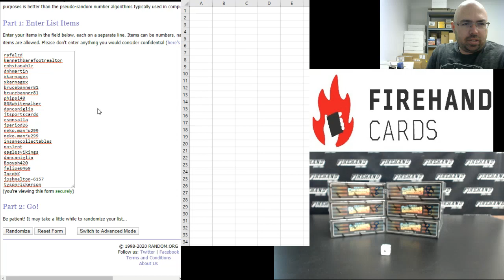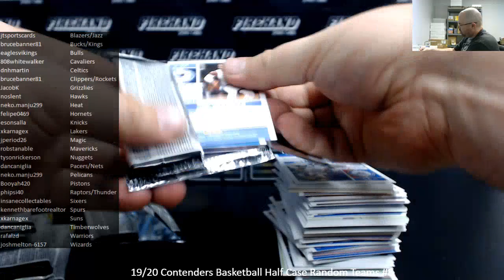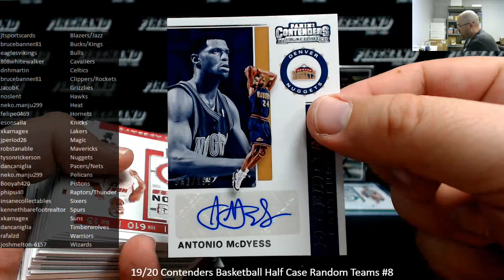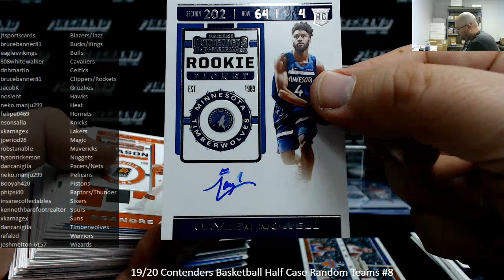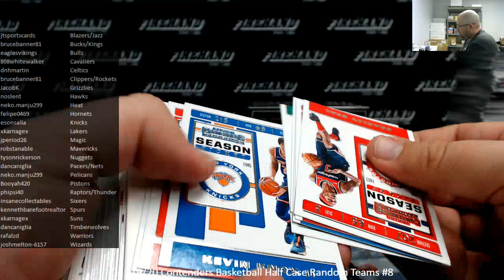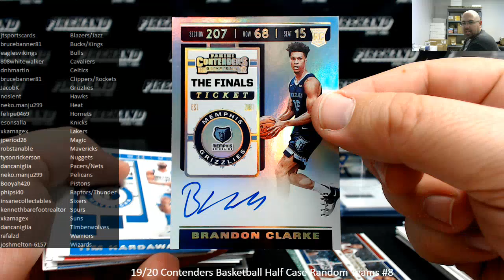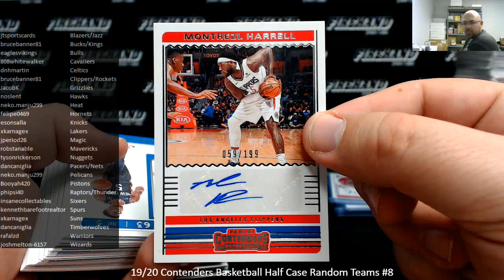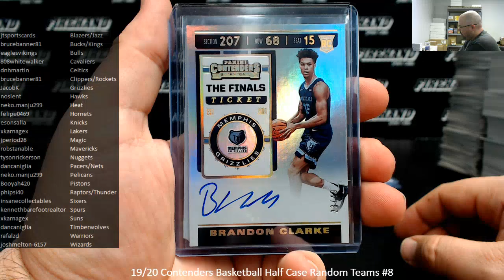1/10/2020 19/20 Contenders Basketball Half Case Random Teams #8